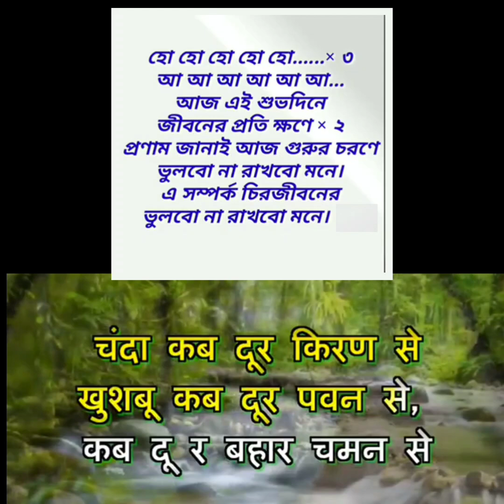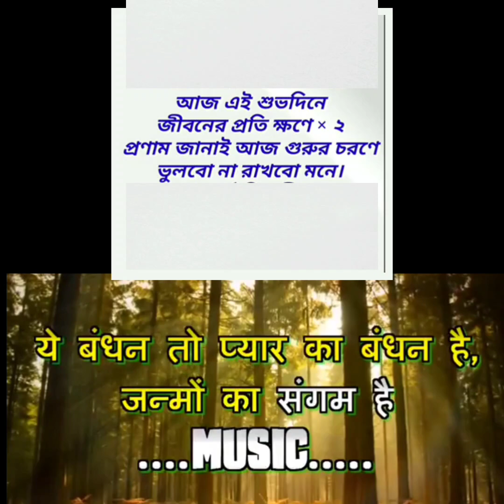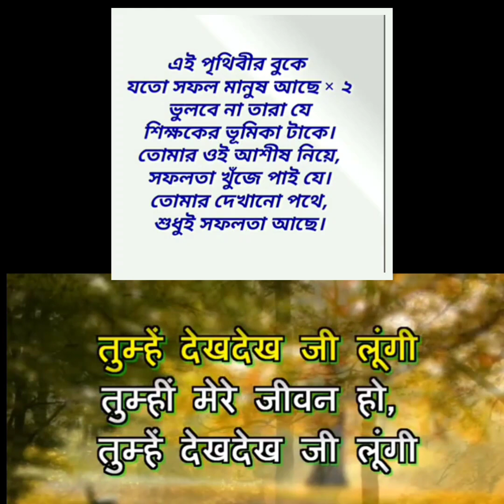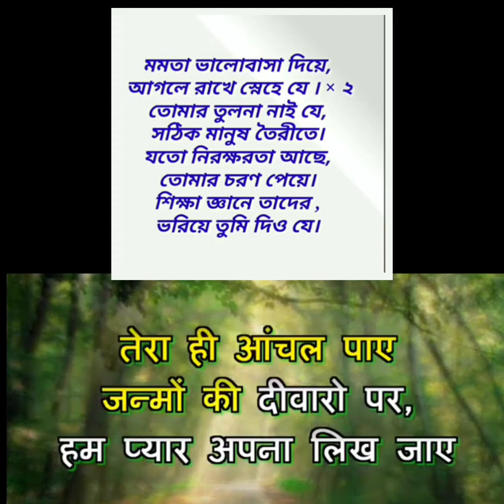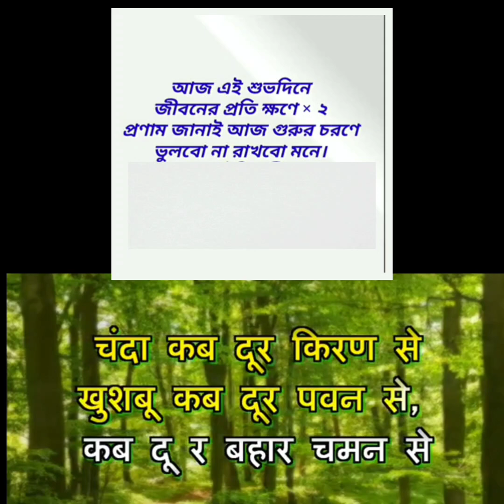Teacher's day special song lyrics